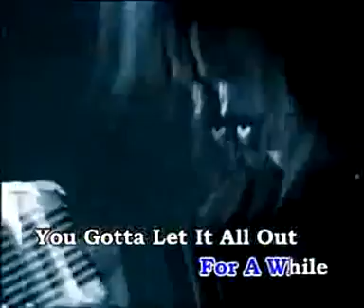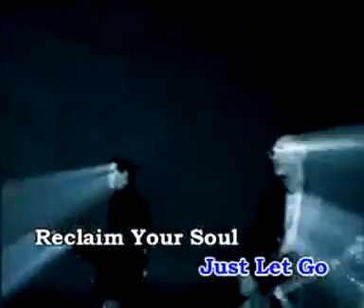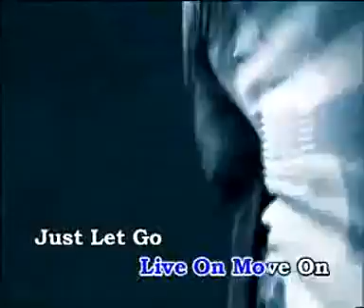Dewa 19 - Live On (MTV KARAOKE)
Dipetik dari VCD Dewa 19 - Republik Cinta (MTV KARAOKE)